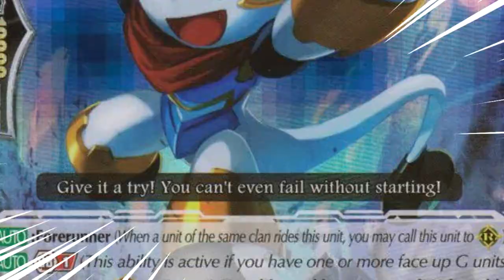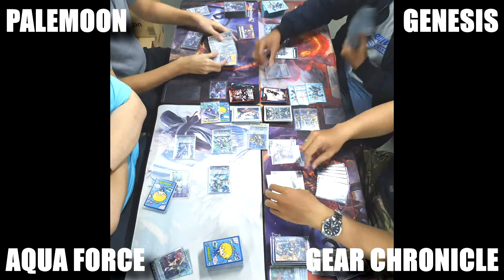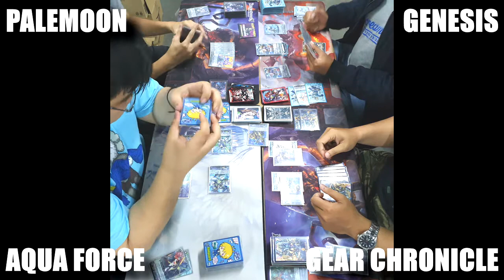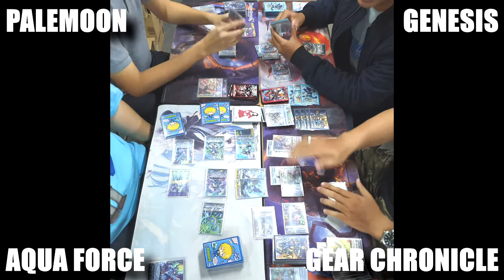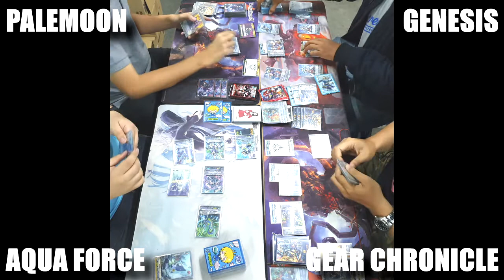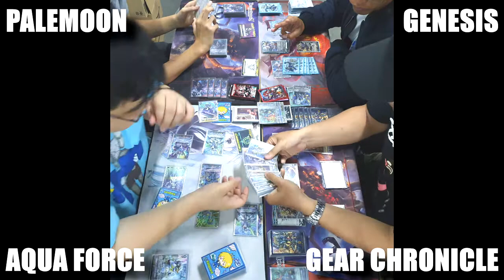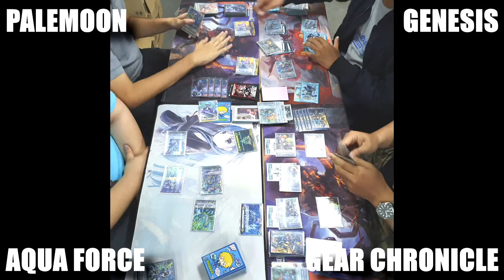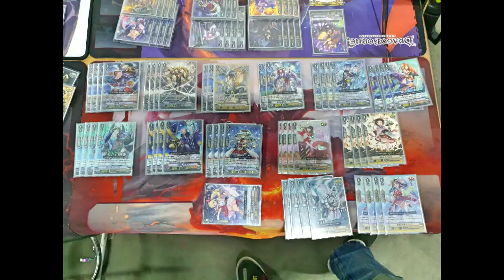Dunia TCG: Aqua Force + Palemoon vs Gear Chronicle + Genesis (2020, January 11th)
The final match on Doki Doki Station Cardfight Vanguard Shop Tournament between Aqua Force decks + Palemoon decks against Gear Chronicle decks + Genesis decks on tag team system.